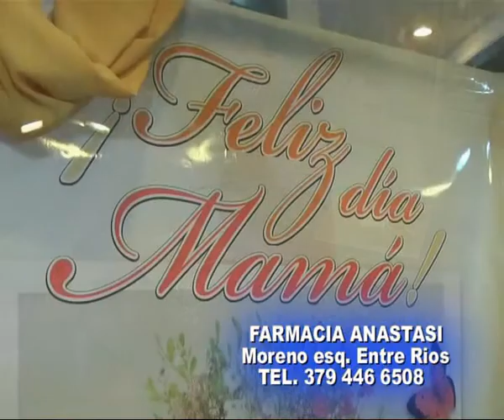Farmacia Anastasi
Alternativas para regalar a Mamá en su Día . . .